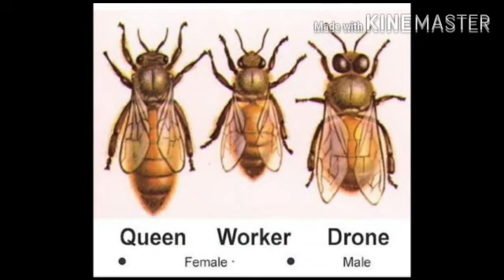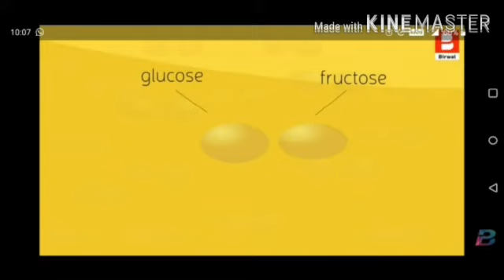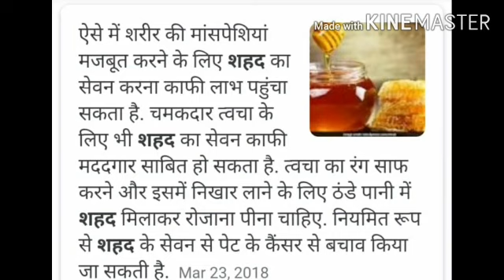परिवेश अध्ययन,कक्षा-3, पाठ-10, गतिविधि- कहां से मिलता शहद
शिक्षिका पिंकी धनकड़, जेबीटी, रा.क. प्रा.पा. कुमासपुर